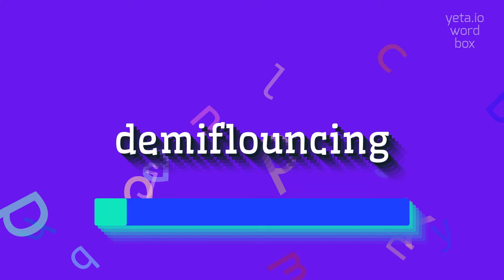How to say "demiflouncing"! (High Quality Voices)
Watch in this video how to say and pronounce "demiflouncing"!